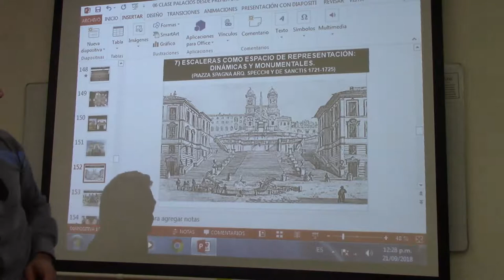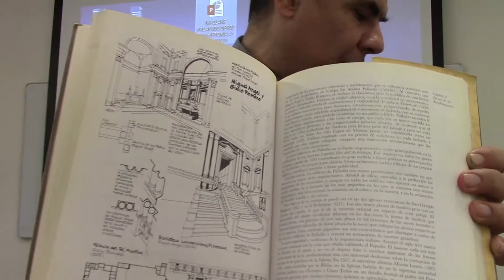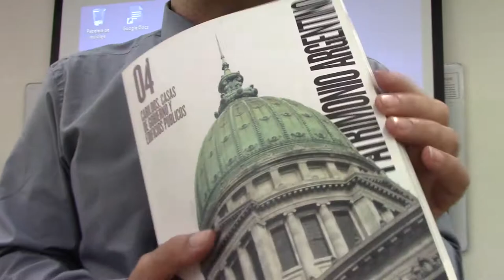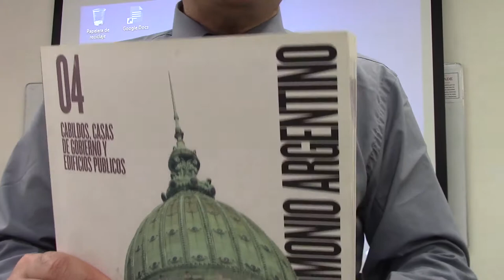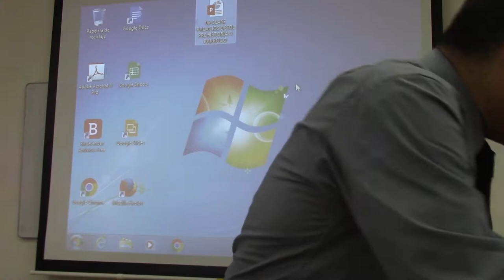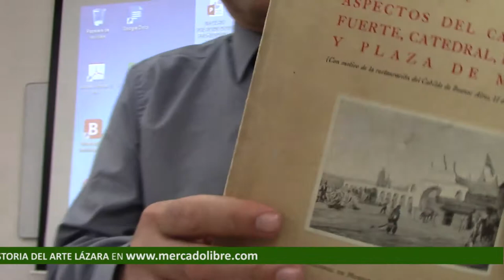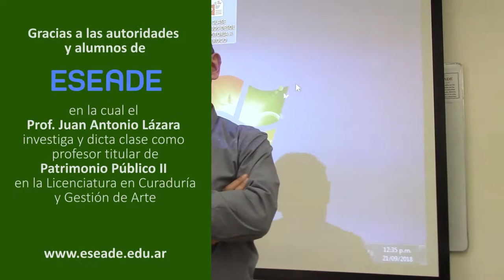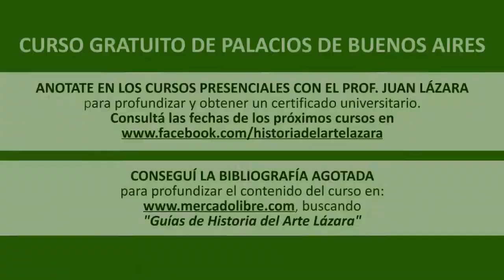129 LOS MEJORES LIBROS DE ARQUITECTURA ARGENTINA POR EL DR JUAN LÁZARA